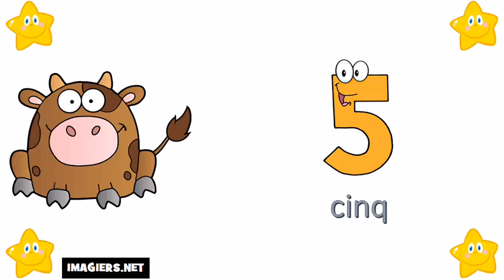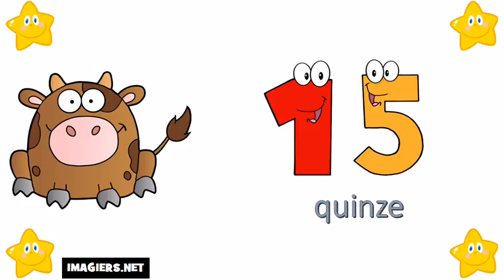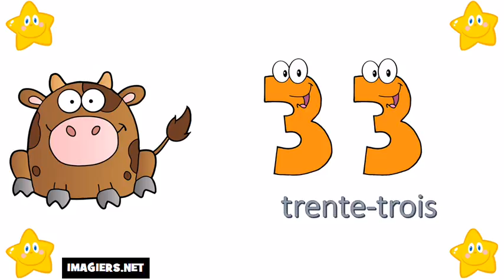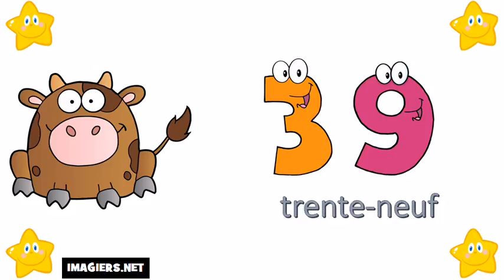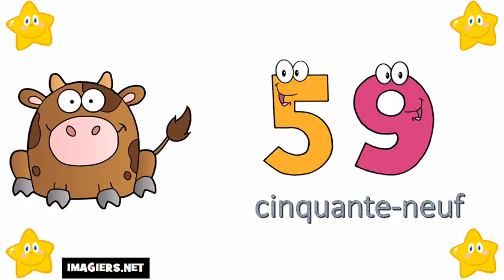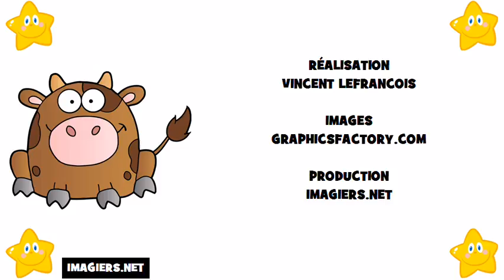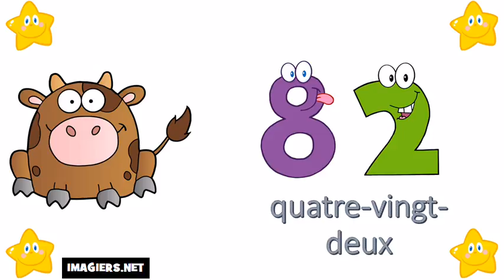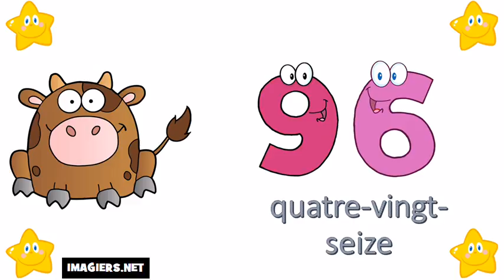Fransızca öğrenmek # 0 100 sayılar